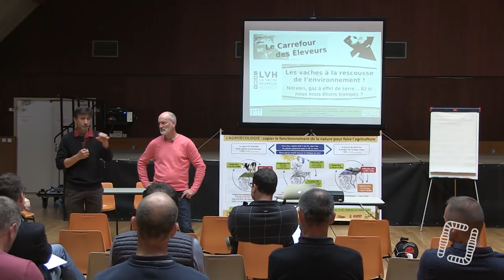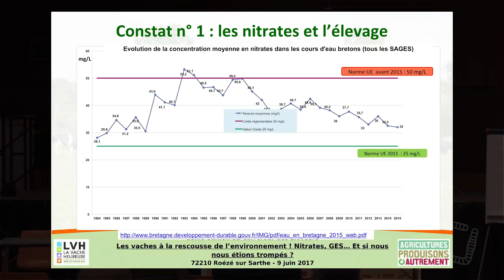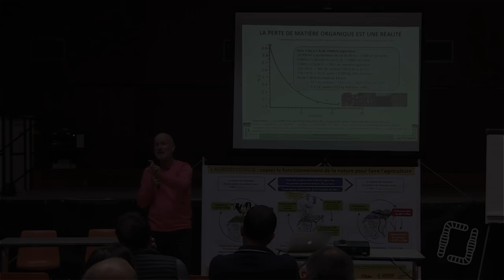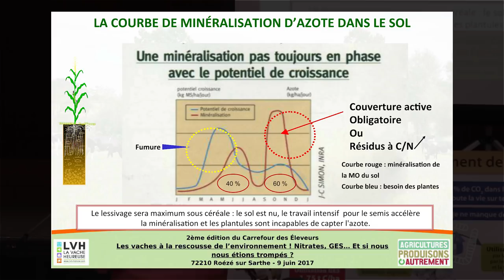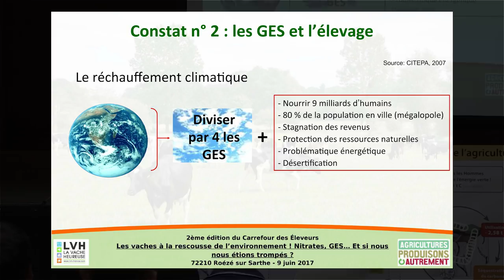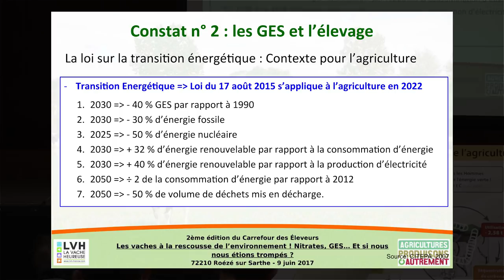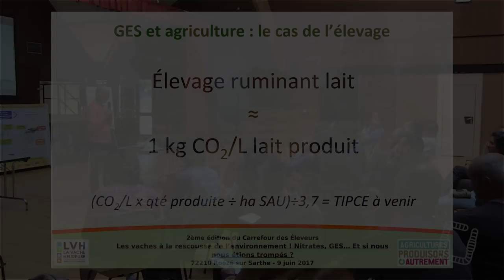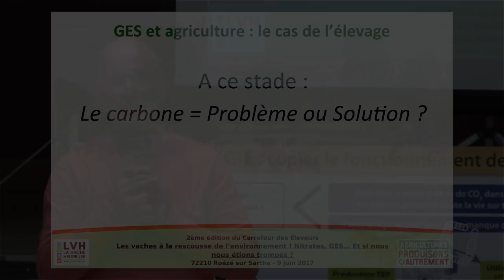1/3 - Konrad SCHREIBER, LVH - Les vaches à la rescousse de l'environnement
Première partie de la formation de Konrad SCHREIBER sur les vaches et l'environnement lors du 2è Carrefour des éleveurs (juin 2017). Présentation par Anton SIDLER, éleveur et coordinateur de La Vache Heureuse.

2:20 = Présentation de la formation et introduction par Konrad (carbone, politique actuelle, nitrate, gaz à effet de serre)
10:59 = Constat N°1 : le problème des nitrates dans l'élevage.
19:20 =  Lieu d'étude : Captage Grenelle d'Estang, dans le Gers.
21:58 = La perte de matière organique : réalité et analyses de terre.
30:00 = Minéralisation d'azote dans le sol.
36:12 = Elevage, nitrates et GES.
39:30 = Proposition de travail  : Apprendre du passé et préparer l'avenir.
41:01 = Constat N°2 : les GES et l'élevage, réchauffement.
45:37 = Lutte contre les GES et transition énergétique.
56:31 = Mécanismes de pollution en agriculture.
1:17:16 = A ce stade, carbone = problème ou solution ?